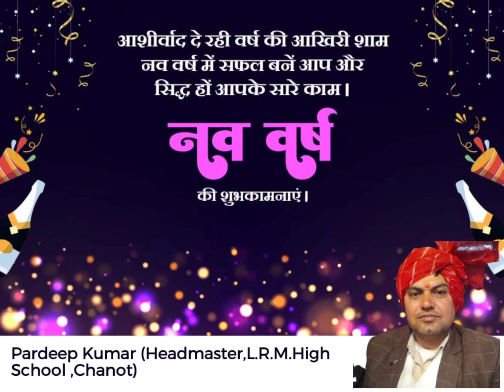31 December 2022